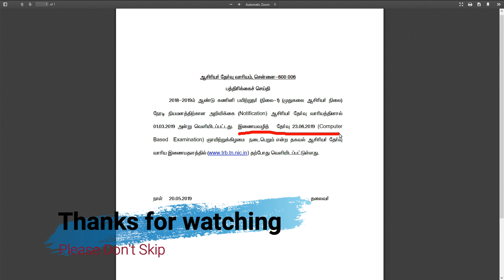Pg trb Computer Instructors exam date 2019 -Do something new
Direct Recruitment of Computer Instructors Grade I PG Cadre Exam date trb announced
Pg trb Computer Instructors exam date 2019